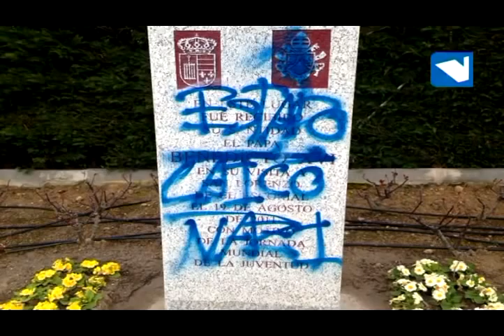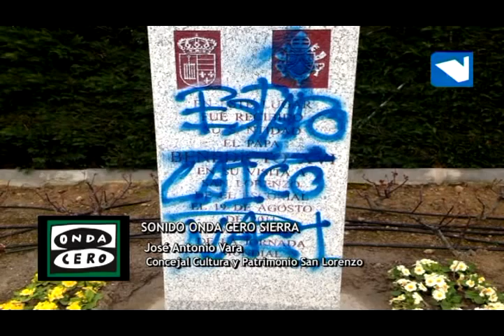Pintadas contra el monolito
01/04/2013. El Ayuntamiento de San Lorenzo de El Escorial denuncia las pintadas aparecidas esta mañana en el monolito en homenaje al Papa Emérito Benedicto XVI.